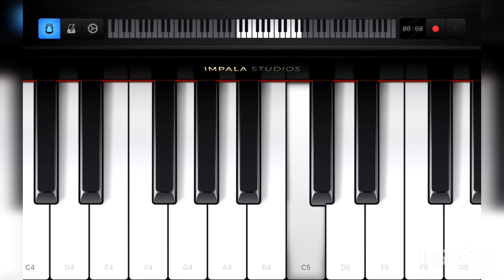Satisfying Pakistan National Anthem Piano tone 2021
Anyone who wants to learn piano we can help him or her learn it within short period of time by uploading on demand videos of Lessons and every kind of song Anthem Mili Naghmaas. so if you want to learn and play piano like a pro then come to comment box. Thank you

National Anthem Pakistan
14 august independence day
14 august 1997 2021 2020
national antham pakistan
national entham pakistan 2021 piano tone
lovely tone of pakistan's national antham
latest satisfying tone of national Anthem pakistan